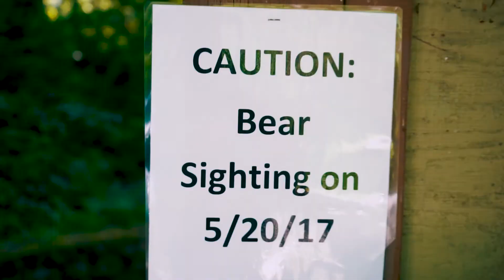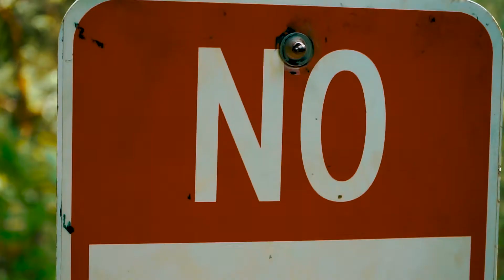Oregon Sweep -- Summer 2017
Pacific Northwest Sweep, through Oregon and the Columbia River Gorge, to Seattle, and back along the coast. A 2150-mile journey that took a week and a half -- an adventure story by David Clark Jr

Music: Girls Like You -- Naked and Famous; Under the Water -- The Dirty Heads